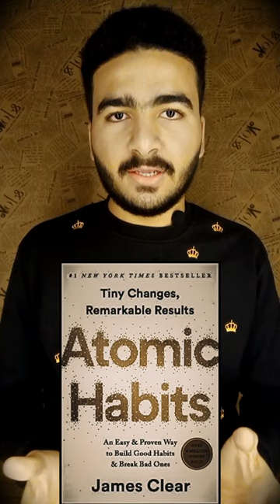الروتين المتين على طريقة العادات الذرية.| تطوير_الذات.